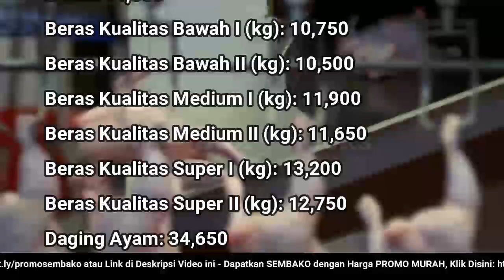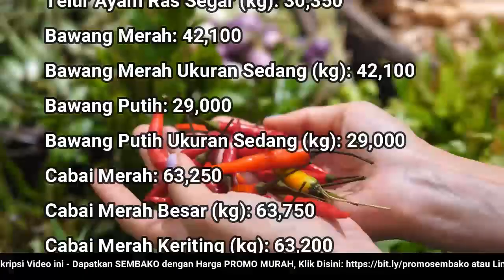🔴 UPDATE: Harga SEMBAKO 19 Agustus 2022 Beras, Gula Pasir, Bawang Merah Putih, Cabai Rawit, Daging